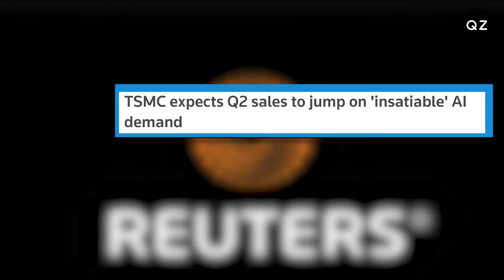TSMC beat on Q2 sales expectations driven by AI boom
In this Quartz News Brief, TSMC beat on Q2 sales expectations driven by AI boom, Nvidia, and Apple. Taiwan Semiconductor Manufacturing Company said it's keeping its plans to spend up to $32 billion this year as the boom in AI sales continues.